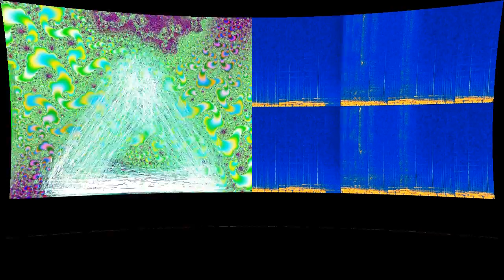While You're Sleeping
“While You're Sleeping” by Hjördis-Britt Åström